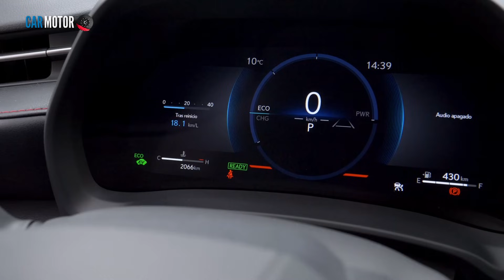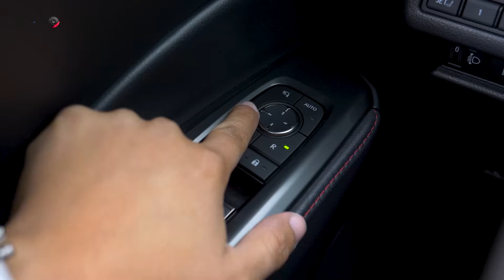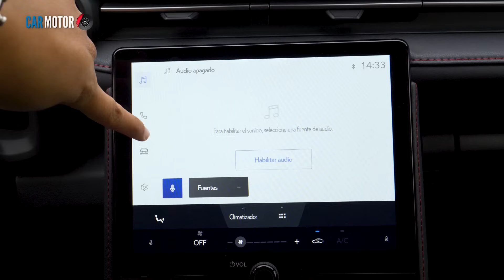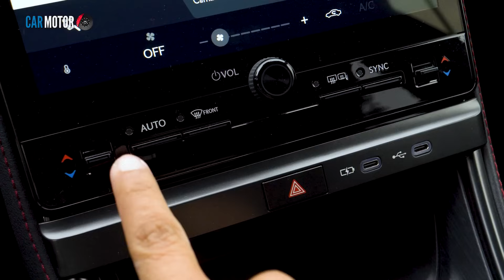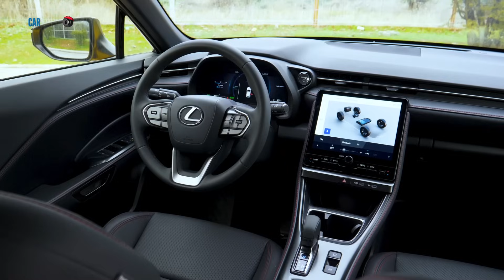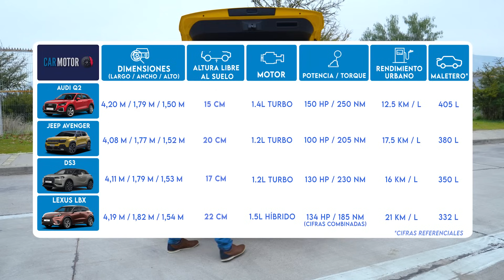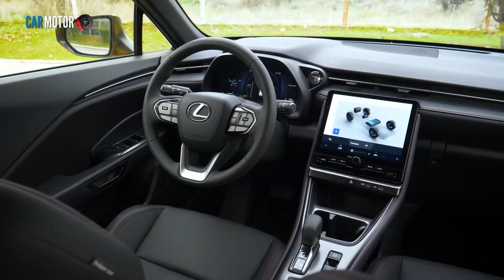Lexus LBX🚙- 🤔Opinión /Prueba Completa / Test Drive / Review | Car Motor